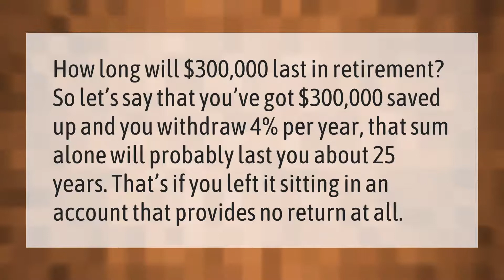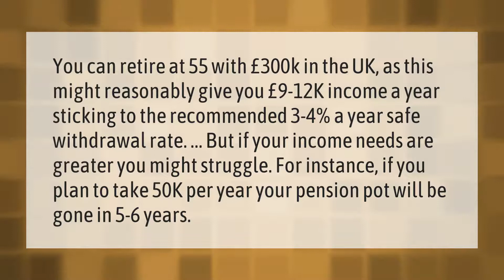How long will $300000 last retirement?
00:00 - How long will $300000 last retirement?
00:39 - Can I retire at 55 with 300K?
01:13 - Is $300000 a lot of money?

Laura S. Harris (2021, February 15.) How long will $300000 last retirement?
    AskAbout.video/articles/How-long-will--300000-last-retirement-220189